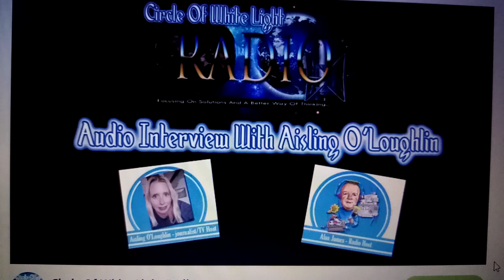Aisling O Loughlin on the Irish Public getting Biased Narrative for Years each evening at 6 and 9pm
Aisling O Loughlin on how Irish television audiences have been getting biased narrative from Irish news for years upon years
Aisling O Loughlin is a former TV presenter news reporter newsreader and showbiz reporter and is a former pupil of Villers school in Limerick
Aisling O Loughlin knows all too well how it's done having been a newsreader and newsreporter for 6 years from 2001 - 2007